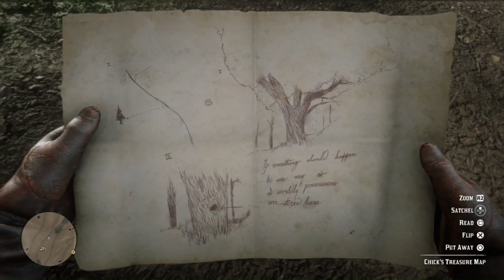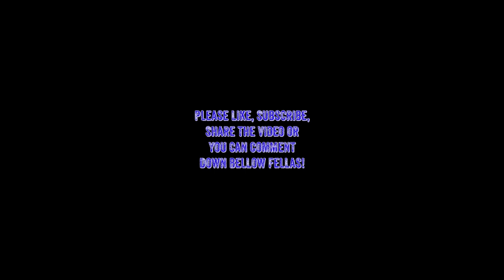Playing some RDR2 Episode 27 - Ghouls, Ghosts & Creeps!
If you have any questions please leave a comment bellow. I hope you have a good game next time you play and keep your shield arm strong alright!